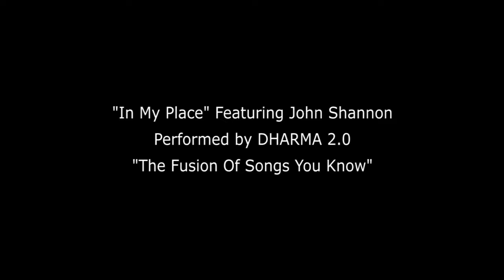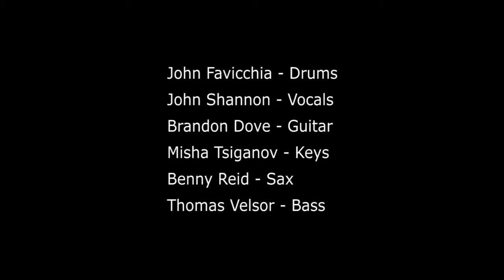JOHN FAV'S DHARMA 2.0 -"IN MY PLACE" -FEATURING JOHN SHANNON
“In My Place" Featuring John Shannon

Performed by DHARMA 2.0
'Fusion Of Songs You Know'

Written by Coldplay

Not merely just a cover song, DHARMA 2.0’s arrangement hits you hard with their heavy energy, intense licks, and ensemble lines.  The arrangement will appeal to both rock and jazz listeners alike.

Arrangement by Brandon Dove & John Favicchia

John Favicchia- Drums
John Shannon- Vocals
Brandon Dove- Guitar
Benny Reid-sax
Misha Tsiganov- Keys
Thomas Velsor- Bass

Audio and Video Recorded by John Favicchia
@ The Basement in East Meadow, NY
August to October 2017

Vocals and Video recorded by John Shannon
Pittsburgh PA

Audio Mixed by James Meislin

Video Editor Tim Shortell

John Favicchia Endorses-

- Yamaha Drums
- Sabian Cymbals
- L.P. Percussion
- Hansenfutz practice pedals
- Axis pedals
- Real Feel Pads
- Cympads
- Beatnik
- Factory Metal Percussion
- KickPort
- Tune-Bot
- Drum Muffs

Band Bio
DHARMA 2.0 is a group of New York based professional musicians driven by the extraordinary vision of master drummer and band leader John Favicchia. Favicchia is a pro touring drummer, sponsored international clinician, author, and band leader. His band performs a mix of contemporary music from reimagined ‘fusionized’ popular covers by bands such as Coldplay, Switchfoot, John Mayer and more, and from John’s three critically acclaimed CDs. The group, recently “upgraded” from Dharma All Stars to Dharma 2.0, features highly experienced world class players who have their own groups, compose and arrange music for themselves and others, are constantly being sought after as studio musicians, or are touring members in the bands of well-known stars. They now bring their combined musical talent and experience to Dharma 2.0 in order to create a vibrant and exciting sound that brings audiences back time and time again. Some of Dharma 2.0’s recent performance venues include the Amityville Music Hall, Suite 1828, The Great South Bay Music Festival (Patchogue NY), IMAC Theater in Huntington NY, the Long Beach Jazz Festival, the Port Jefferson Jazz Festival, the Village Underground NYC, The Cutting Room NYC, DAG Plaza NYC, and The NJ Drum Fest.